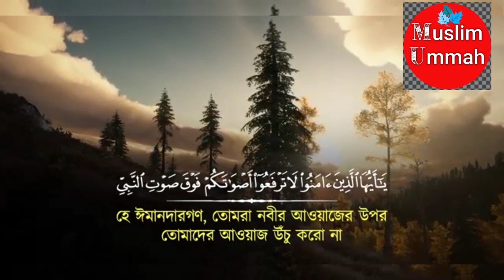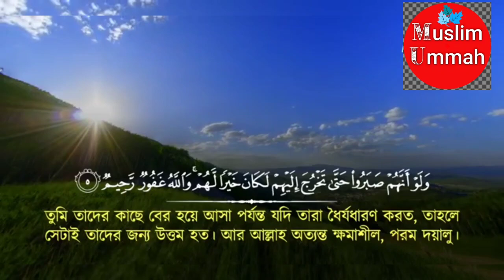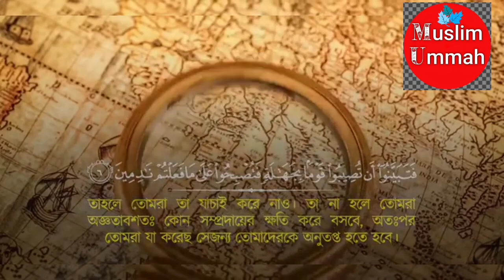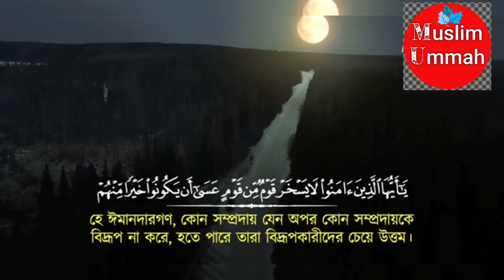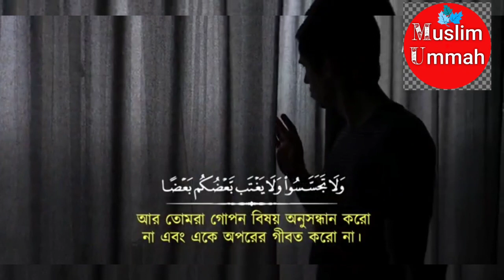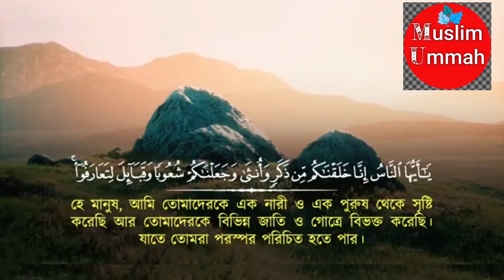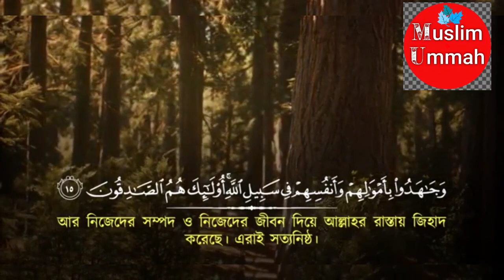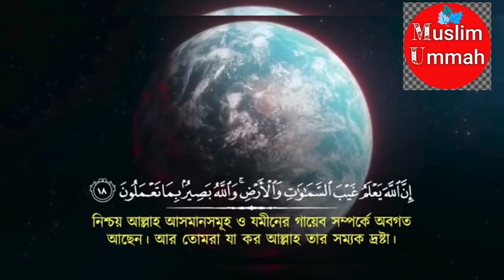শিষ্টাচার শিখুন। সূরা আল হুজুরাত Omar Hisam Al Arabi